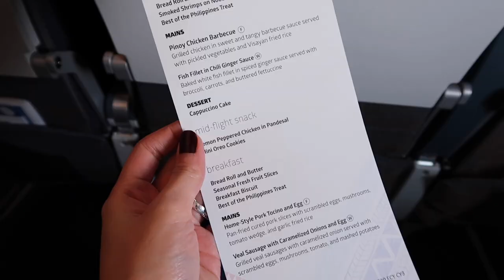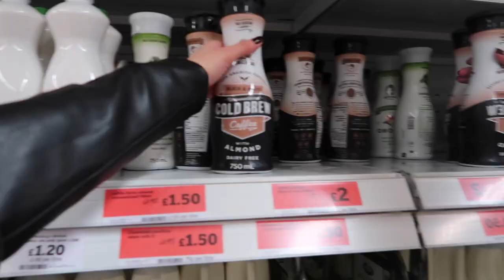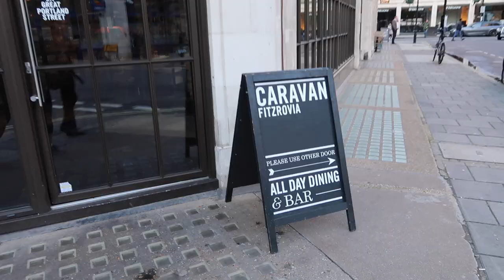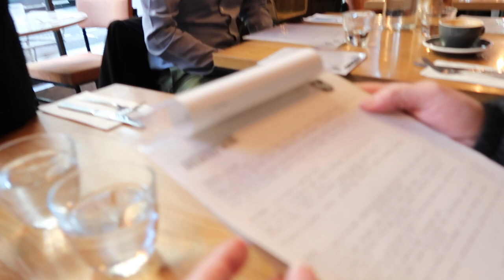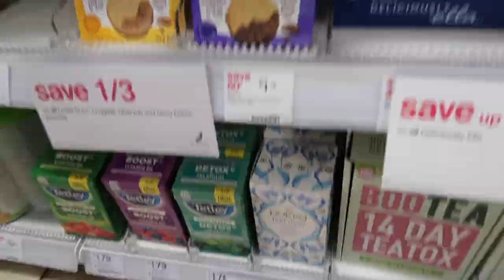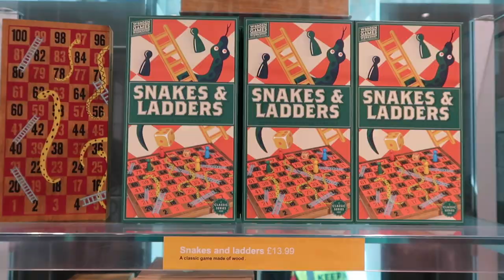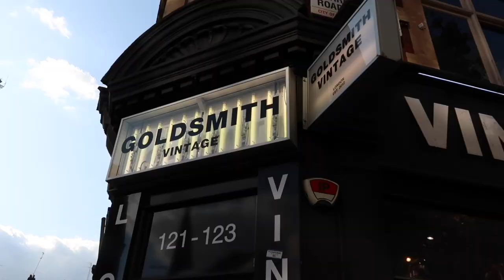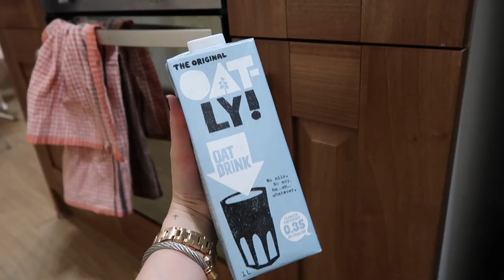THE BRITISH MUSEUM & THE BEST PANCAKES EVER 🇬🇧| London Days 1 & 2 | Karla Aguas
The TravelingTrio2019 is back! Get ready for our LadiesWhoLondon trip 🇬🇧🇬🇧🇬🇧